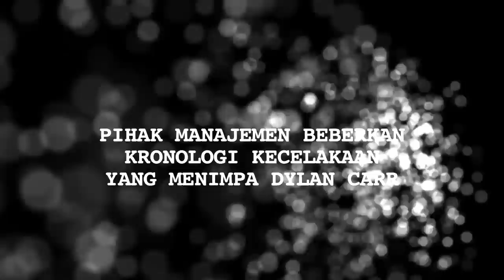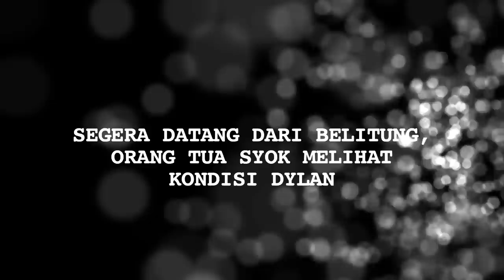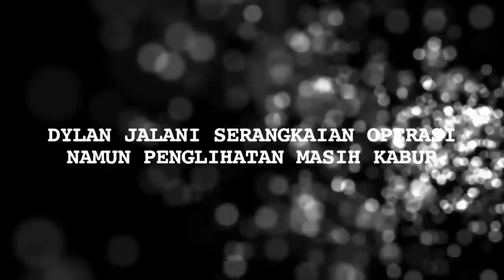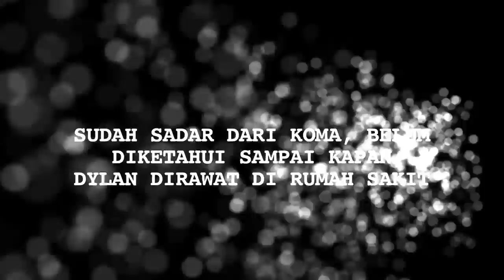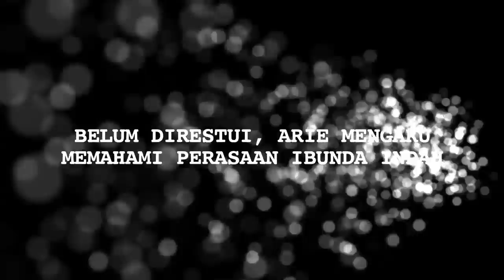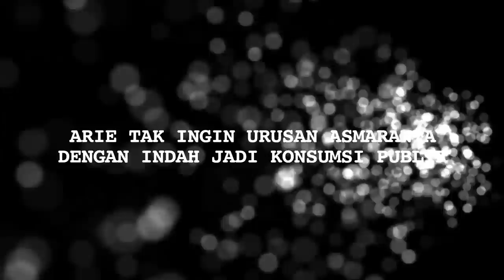Berita Terpanas: Kondisi Dylan Carr, Cinta Indah Permatasari-Arie Kriting - Cumicam 03 November 2019